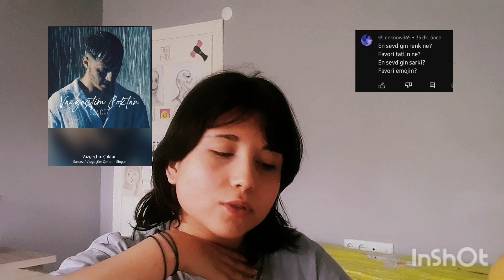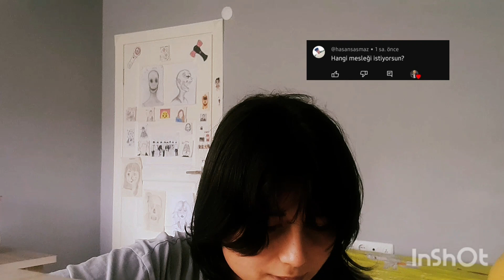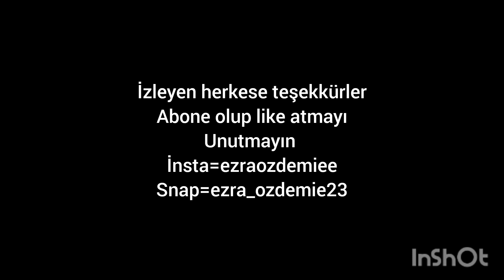SORU-CEVAP merak ettiğiniz o sorular sevgilin varmı? kaç yaşındasın? hayalin ne? hepsi bu videoda